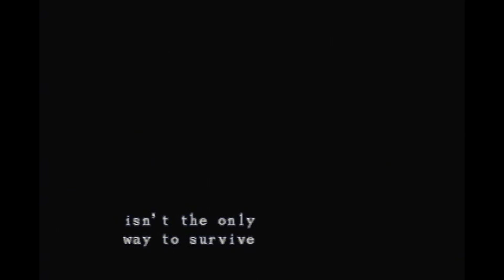My friend and I kind of play Resident Evil Director's Cut?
These are more or less bloopers.